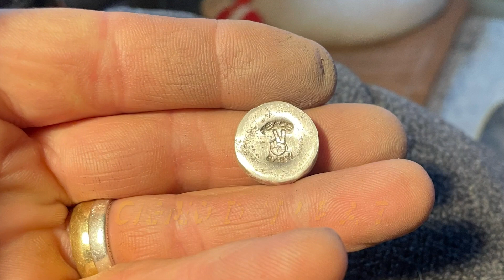Hammered Out and Stamped a Pure Silver Round! Peace Baby Prospector Tripp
Hello all,
I’ve been stamping stuff!
Getting better but still need more practice.
One by one, day by day!
Love to all
Peace Prospector Tripp